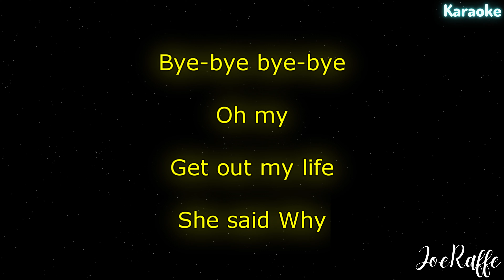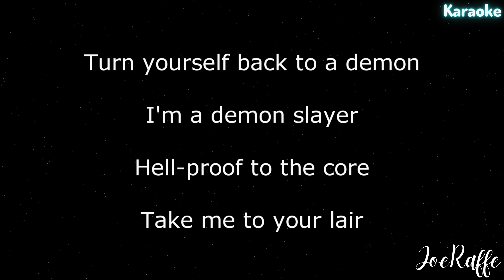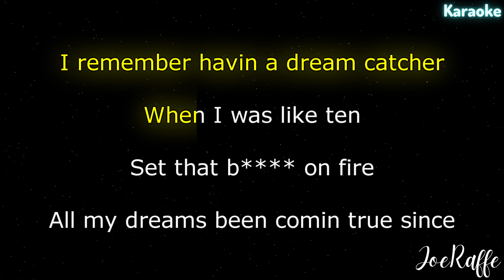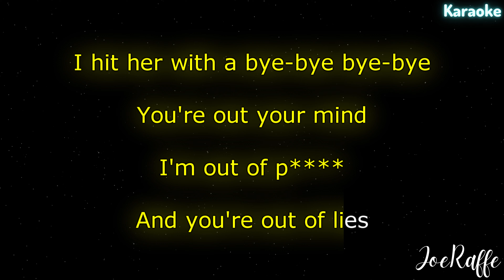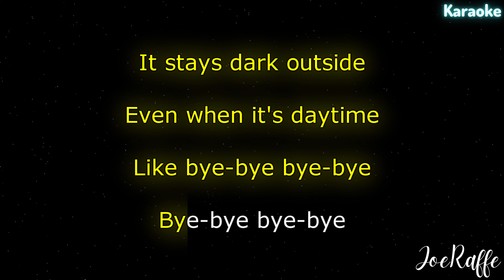Marshmello, Juice WRLD - Bye Bye (Karaoke)